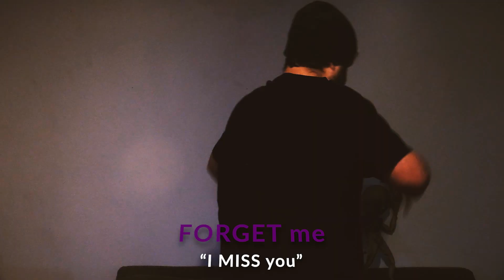FORGET me - I Miss You (Music Video/Silly Version)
A sillier version of the music video "i miss you" song on the upcoming "my happy place" album. on spotify/itunes AUGUST 11th, 2024!
*lyrics
Days go by so quick
Hard to notice
When things go and shift
Out of focus
I turn before your building
So I do not have to see
Who's in your driveway
Put myself in this position
Don't wanna be dramatic
But I'm on a mission
Burn baby burn
I mean
Hopefully eventually I will learn
That thespotlightisn't for my current life
But I continue to writeevery word
That doesn't need feel the sight
I miss you
But ill never tell you
This never really was a tune
I had in my mind when it comes to
Comes to you
You like a chorus
To sing along to
Well I hope this will do
I
I
I miss you
Even though I won't admit it
I miss you
I know you're okay
But I can't help but
Misseverything
I miss everything
I miss everything
I miss everything.